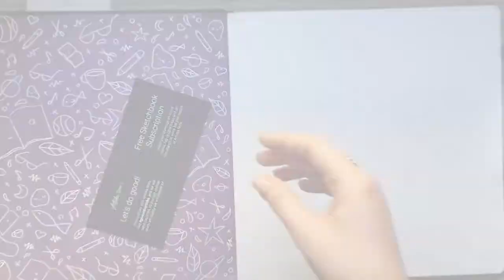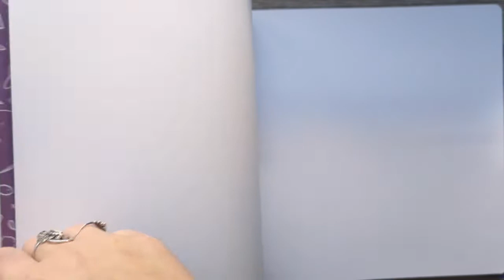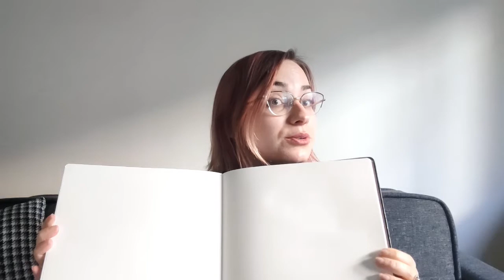הסקצ׳בוק הזה שווה? || ביקורת על סקצ׳בוק של articka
אני סוקרת חבילה שקיבלתי מחברת articka -
סקצ׳בוק וכפפה לציור ;) אני גם מראה תהליך של ציור :)

אהבתם? רוצים גם? הנה הלינק!

תהליך ציור של סקצ׳בסקצ׳בוק ✨🖍️